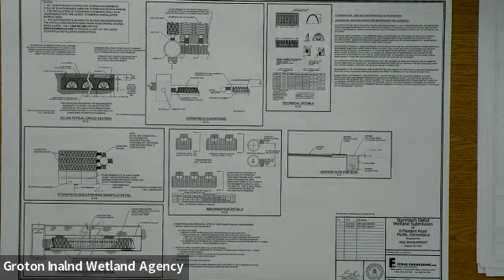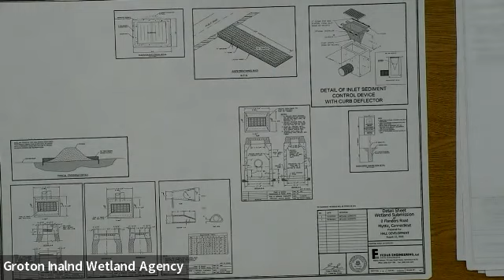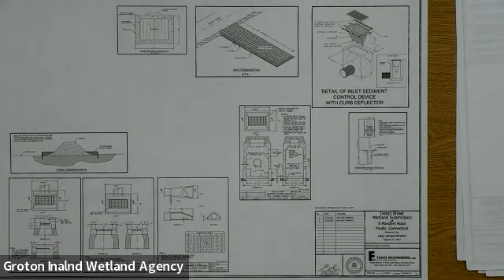Groton Inland Wetlands Agency 1/11/2023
Groton, Connecticut municipal meeting:  Inland Wetlands Agency January 11, 2023.  Click on the link below to view the agenda.